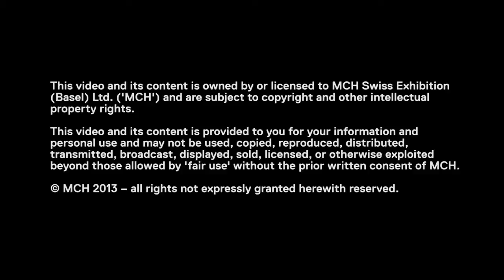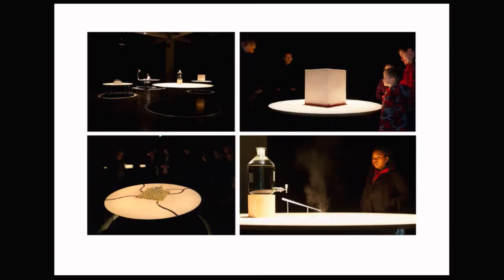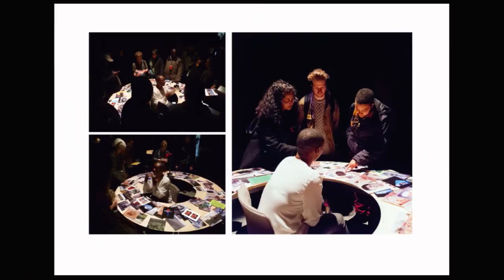Conversations | Salon | The Global Artworld | Focus: Africa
Otobong Nkanga, Artist, Antwerp
Meschac Gaba, Artist, Rotterdam
Moderator: Yvette Mutumba, Co-initiator of Contemporary And (C&) and Curator for Africa at Weltkulturen Museum, Frankfurt am Main

Filmed on June 15 2013 at Art Basel